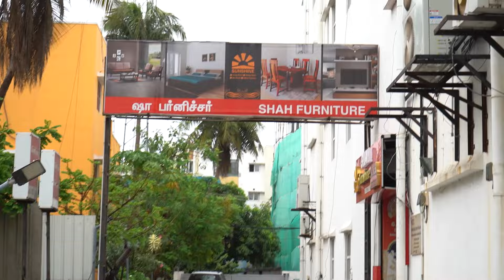தரமான தேக்கு பர்னிச்சர்கள் ஆச்சரியமான விலையில் !! cheapest furniture market Tamilnadu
Shop DETAILS:

SUNSHINE FURNITURE STUDIO

Address :

 no:3/62, Tech Pumps tower, Rajiv Gandhi Salai, Kumaran Nagar, Semmancheri, Chennai, Padur, Tamil Nadu 600119

My Insta Id Link :
  / mreyecatchersam